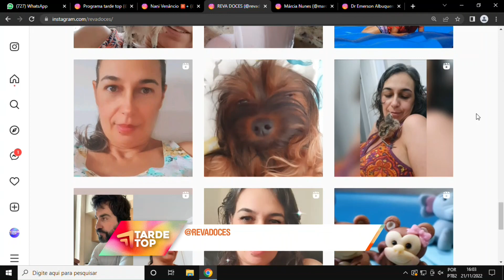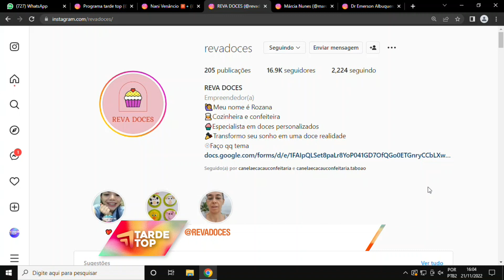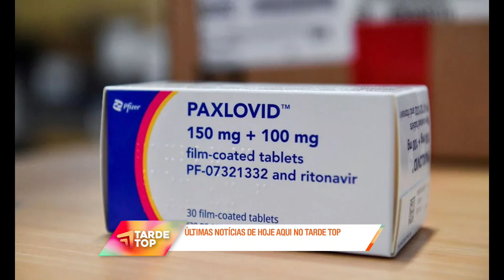TARDE TOP 21 11 22 BL 1